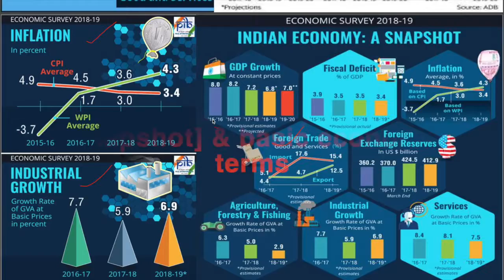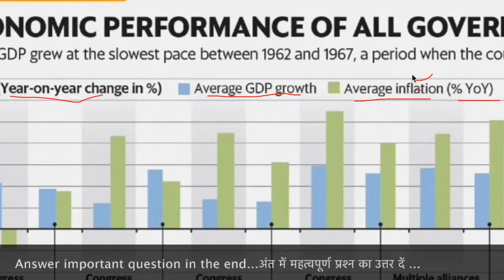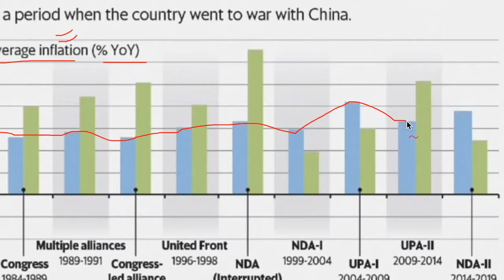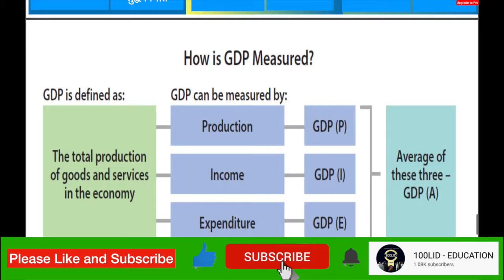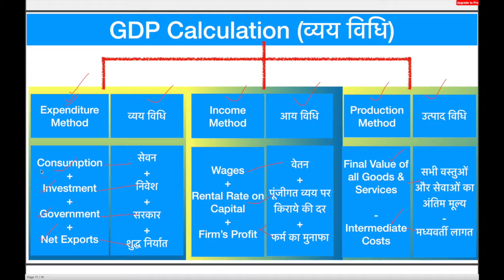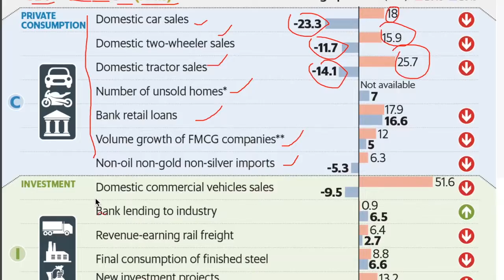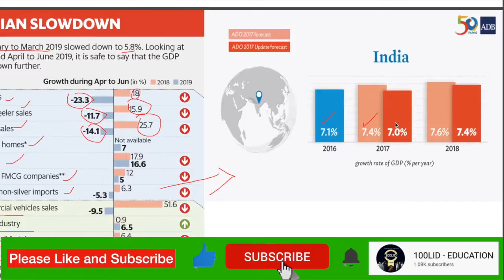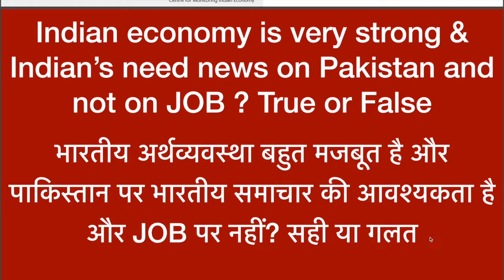How GDP is calculated in India? GDP figures explained [1952-2019]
GDP=Private consumption+ gross investment + government investment + government spending + (exports - imports) The GDP deflator remains extremely important as it measures price inflation. It is calculated by dividing Nominal GDP by Real GDP and then multiplying by 100. (Based on the formula).

The RBI had projected India's GDP growth for FY20 at 6.9%– in the range of 5.8-6.6% for the first half (April-September) of 2019-20 and 7.3-7.5% for the second half (October-March). While most analysts and financial institutions estimated a growth rate of 6.5-7% for 2019-20, Moody's pegged GDP growth at 6.4%.